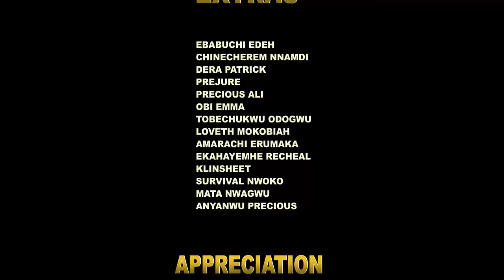Only The Maiden To Heal The Sick Prince Will Be The Bride & They Are All Shock It Was The Commoner